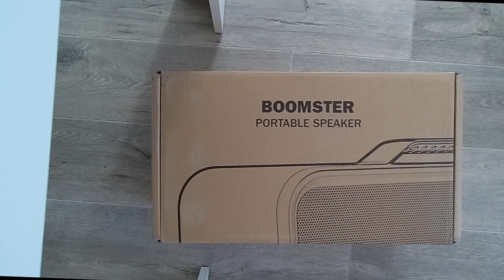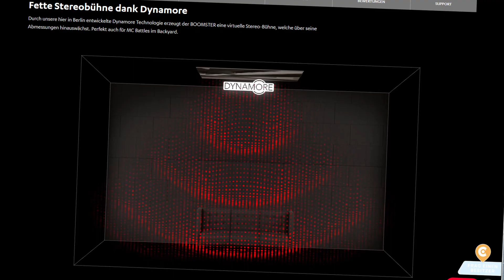Teufel BOOMSTER 2021 | Unboxing und kurzer Test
Der neue Teufel BOOMSTER ist da! Teufel hat ihn endlich herausgebracht und soll seinen Vorgänger in jedem Punkt überbieten! Wir packen ihn heute gemeinsam aus und hören einmal Probe...
0:00 Technische Daten
2:44 Unboxing
4:50 Qualität und Anschlüsse erklärt
8:05 Test des Boomster
11:58 kurzer Sound Test
12:22 kurzes Fazit